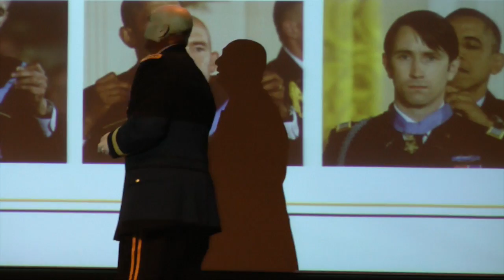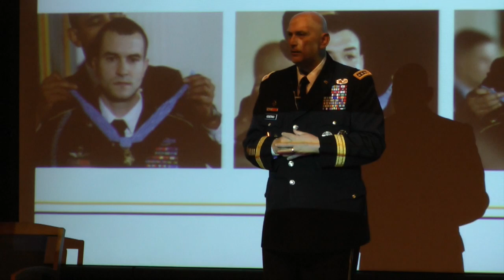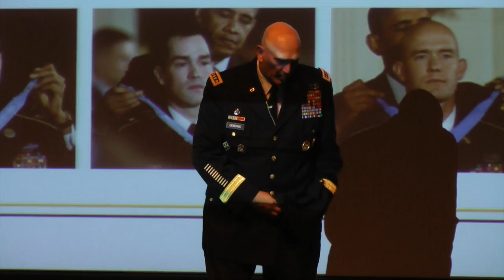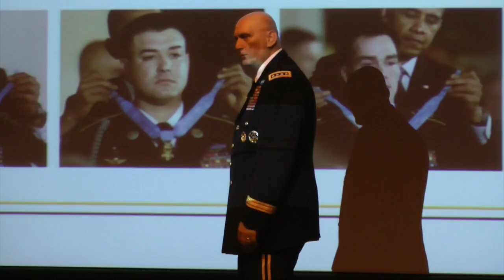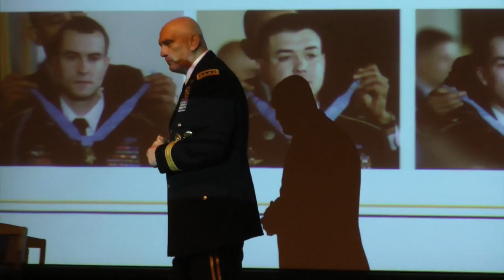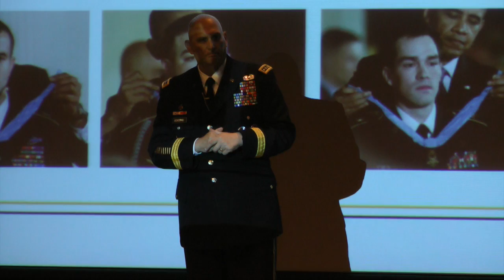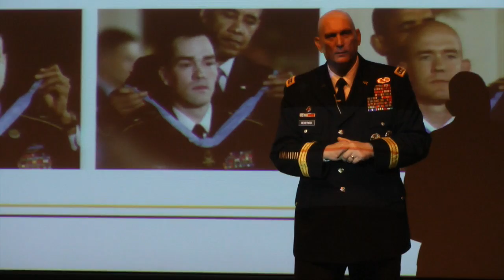2014 Marshall Award ROTC Seminar - Gen. Odierno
U.S. Army Chief of Staff, Gen. Ray Odierno speaks to Army Cadets at the Virginia Military Institute Post (VMI) in Lexington, Va., April 14, 2014.

Gen. Odierno was attending the George C. Marshall Army Reserve Officer Training Corps (ROTC) Award Seminar where he addressed Cadet Army ROTC winners, seminar VIP guests and leaders of VMI, on the Army of today and the Army they will find themselves a part of after graduation.